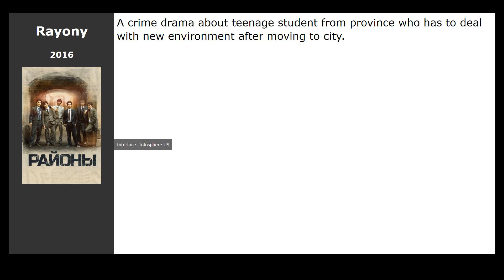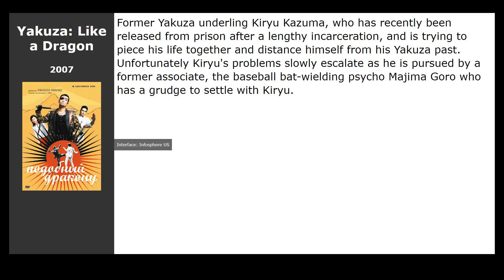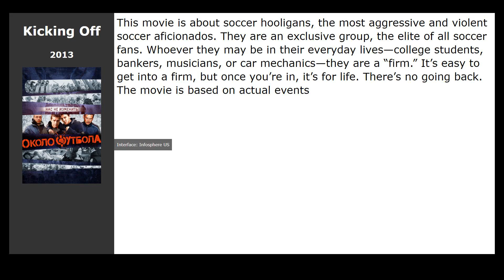Movies like Racketeer (2007)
Movies similar to Racketeer (2007):

00:00 Introduction
00:13 Rayony (2016) / genre: drama, crime
00:26 Blind Mans Bluff (2005) / genre: thriller, comedy, crime
00:39 Alien Girl (2010) / genre: drama, crime
00:52 Tale of a Pink Hare (2010) / genre: drama, crime
01:05 Yakuza: Like a Dragon (2007) / genre: action, drama, crime
01:18 A Dirty Carnival (2006) / genre: action, thriller, crime
01:31 Bummer (2003) / genre: drama, crime
01:45 Kicking Off (2013) / genre: drama, crime